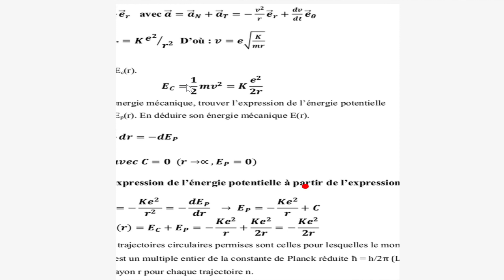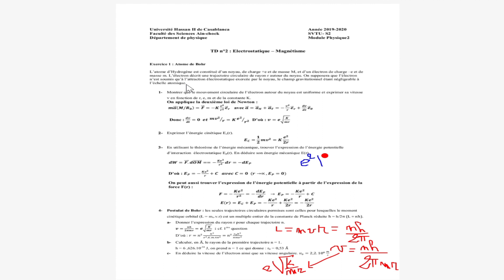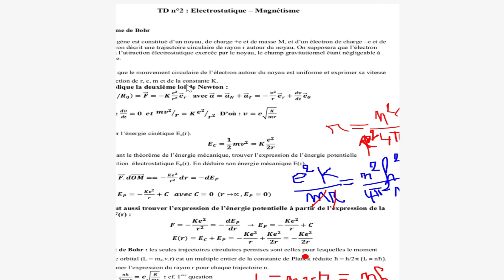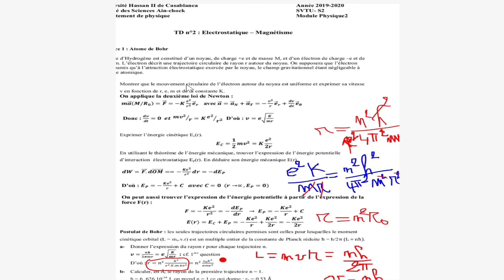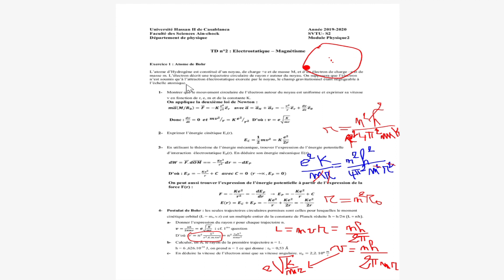Correction des Exercices ( Électrostatique ) partie #2 💯validé ✅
électrostatique s2,
électrostatique cours,
électrostatique issam pc,
électrostatique smpc s2,
électrostatique darija,
électrostatique s1,
électrostatique théorème de gauss,
électrostatique s2 svtu,
électrostatique alloprof,
a électrostatique ne tient pas,
le champ électrostatique bac facile,
l'électrostatique bac facile,
le champ électrostatique 1 bac,
energie potentielle électrostatique 1 bac,
électrostatique cours 1/7 - niveau licence l1/l2,
electrostatique cours et exercices corrigés,
électrostatique cours pdf,
électrostatique cours pcsi,
champs électrostatique cours,
champ électrostatique condensateur plan,
exercices électrostatique corrigés,
électrostatique dans le vide,
électrostatique définition,
dipôle électrostatique,
décharge électrostatique,
dipôle électrostatique (3/3),
cours d'électrostatique licence 1,
expérience d'électrostatique,
electrostatique et electrocinétique,
électrostatique exercice,
électrostatique expérience,
electrostatique exercice corrigé,
electrostatique exercices corrigés gratuit,
electrostatique exercices corrigés pdf l1,
electrostatique exercices corrigés mpsi pdf,
electrostatique exercices corrigés gratuit pdf,
énergie potentielle électrostatique,
électrostatique et électrocinétique,
équilibre électrostatique,
peinture électrostatique fonctionnement,
force électrostatique,
force électrostatique terminale s,
calcul force électrostatique,
film électrostatique,
champ électrostatique et gravitationnel,
électrostatique l1,
l'électrostatique,
l'électrostatique s2,
l'électrostatique cours,
l'électrostatique s1,
l'électrostatique exercices corrigés,
l'énergie électrostatique,
le champ électrostatique (sciences maths),
moteur électrostatique,
machine électrostatique,
exo maroc électrostatique,
électrostatique pdf,
potentiel électrostatique,
pendule électrostatique,
issam pc électrostatique,
peinture électrostatique,
champ électrostatique et potentiel,
physique électrostatique,
electrostatique resumé,
répulsion électrostatique,
électrostatique s2 smia,
électrostatique st,
physique s2 électrostatique,
électrostatique taki,
td électrostatique,
tp électrostatique,
champ électrostatique uniforme,
champ électrostatique 1ere s,
le champ électrostatique 1 bac sm
physique s2 svtu,
physique s2 svi,
physique s2 svt,
physique s2 biologie,
physique s2 st,
physique s2 sm,
physique s2 électrostatique,
physique s2 st usthb,
thermodynamique physique s2 bcg,
tp physique s2 biologie,
sami braci physique s2,
physique st s2 chapitre 1,
cours physique s2 st,
cours physique s2 svi,
easy cours physique s2,
physique ou chimie s2,
tp de physique s2,
electricité physique s2,
exo maroc physique s2,
easycours physique s2,
physique st s2 electrostatique,
physique s2 mi,
physique mécanique s2,
optique physique s2,
tp physique s2,
tp physique s2 svi,
tp physique s2 svt,
tp physique s2 usthb,
tp physique s2 st usthb,
tp physique st s2,
résumé physique s2 snv,
résumé physique s2 st,
physique s2 snv,
thermodynamique physique s2,
physique 1 st s2,
physique 2 svi s2,
physique 2 s2,
physique 3 smia s2,
physique 4 smia s2